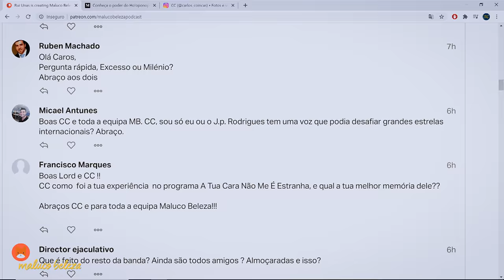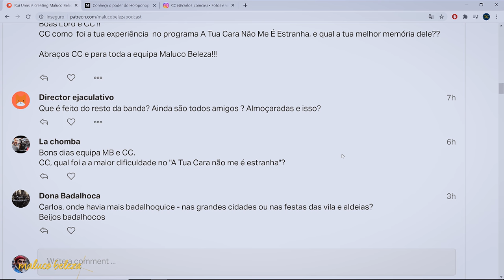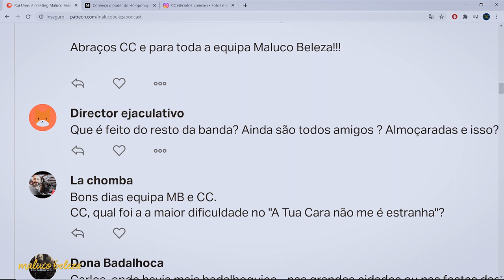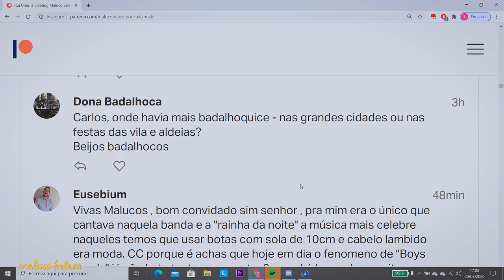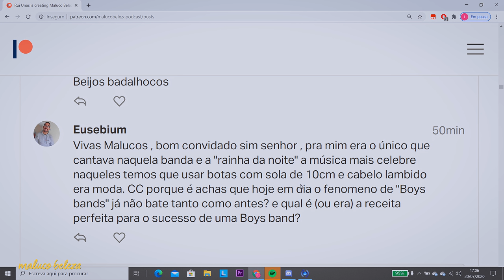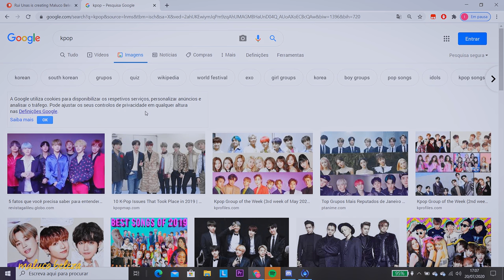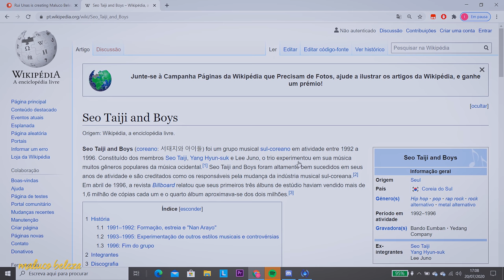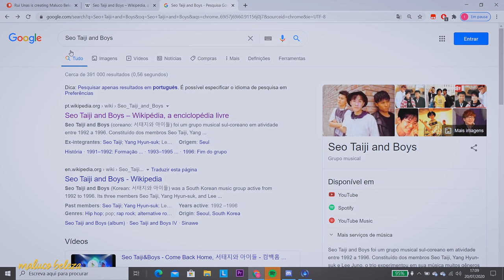Carlos Coincas - "Tudo é para sempre enquanto dura" - Maluco Beleza (P3)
Terceira e última parte da conversa com Carlos Coincas no Maluco Beleza.

A EQUIPA